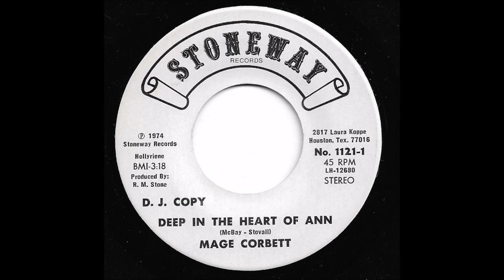Mage Corbett - Deep In The Heart Of Ann